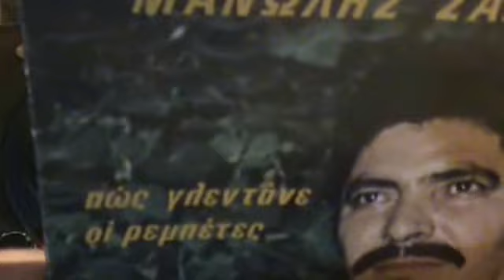ΣΕ ΞΕΓΕΛΑΣΑΝ ΤΑ ΛΕΦΤΑ ΜΑΝΩΛΗΣ ΣΑΜΙΩΤΗΣ